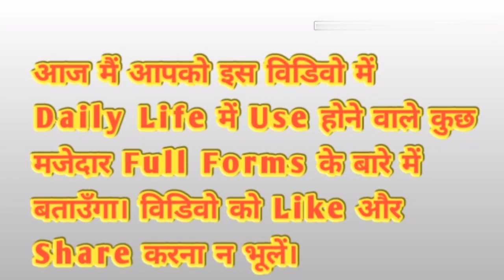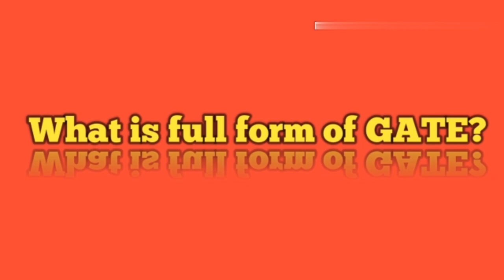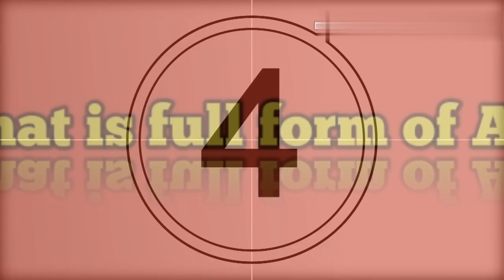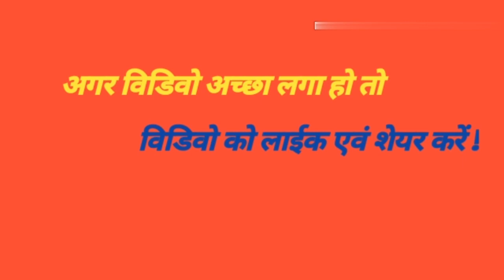Full forms for all competitive exams/Importatnt full forms/By Upendra Singh /Anmol Study Online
About video:
Hello friends, jaisa ki aap jante hai ki is video me apko daily life me use honewale  kuchh mazedar full forms ke bare me bataunga.

Is video me niche like facts ke bare me bataya gaya hai.
👉 DSP ka full form kya hota hai

👉 anmol study online

👉 online video

👉 live video

👉 latest Q and A

👉 exam date Q &A

👉 best online study

👉 real time study what is how to full form

👉 full name kya hota hai

👉 hug knowledge study in hindi

👉 all list 2020 online english classes in hindi

👉  technology

👉 Do You Know..(In Hindi)

👉 Anmol Study (Q & A)

👉 Full form of important daily life words

👉  IPS ka full form kya hota hai?

👉 DGP ka full form kya hota hai?

Video ko like aur share karna na bhoolen.

       list=PLTAq6YPlep9Lyl0siQrX75rXhgyi2n dyV

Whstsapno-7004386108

Thankyou friends.